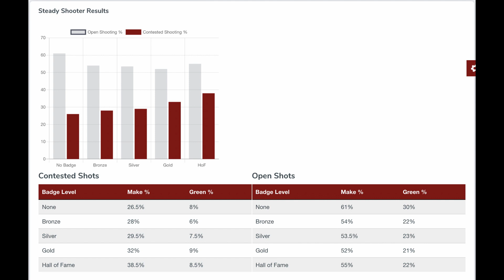NBA 2K20 Español INSIGNIAS Preciso VS Tirador Firme Cual es mejor? Mi carrera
Contenido nba 2k20 español Explicación de insignias Preciso vs tirador firme, cual es las mas recomendada? Mi carrera.

HASHTAG PARA EL CONCURSO de top 5, Somete tus videos!

VIDEO MAS RECIENTE: "NBA 2K20 Como Subir Insignias de PLAYMAKER Rápido y Subir de Media a la vez Español"